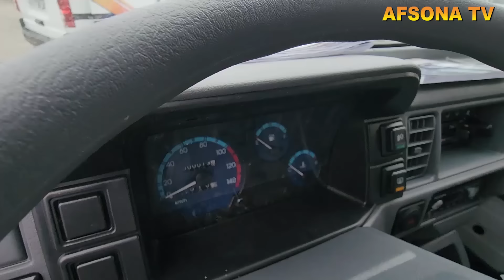29 MAY FARGONA MOSHINA BOZORIDAN 2300$ 3000$ DEXQONLARDAN DAMAS 1 DAMAS 2 ENG ARZONLARI